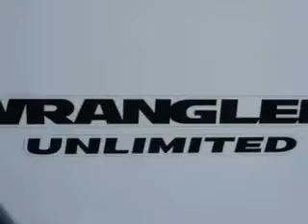Used 2009 Jeep Wrangler Unlimited RUBICON Greensboro, Winsto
Used 2009 Jeep Wrangler Unlimited RUBICON Greensboro, Winston Salem High Point, Kernersville NC, you will love this Stone White Clear Coat 2009 Jeep Wrangler Unlimited, equipped with a 6 Cyl. engine and an automatic transmission with only 45,349 miles. enjoy this great SUV with features like privacy glass, Tire Pressure Monitoring System, skid plates, removable roof, tow hooks, and much more. Enjoy the drive and have peace of mind in this 2009 Jeep Wrangler Unlimited. see us at Vann York Toyota today!

miles- 45,349

vin- 1J4GA69129L774248

500 Eastchester Dr.